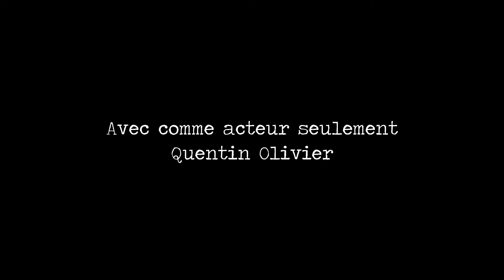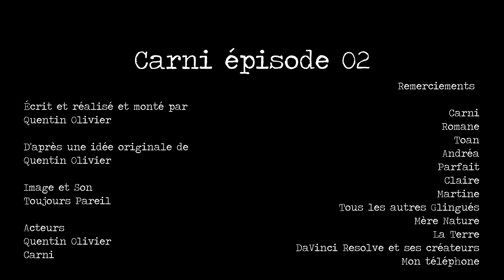Carni, la plante carnivore - Épisode 02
J'ai acheté une plante carnivore, elle s'appelle Carni
J'essaye de passer un peu de temps avec elle, même si elle me fait un peu peur

C'est le deuxième épisode de la micro série, j'ose espérer qu'il vous plaira
Des bisous.